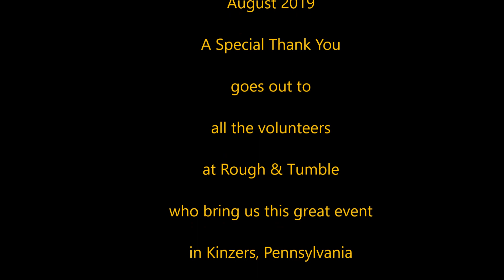Rough & Tumble 2019 Part 6 Engines & Pumps in the Field at Kinzers